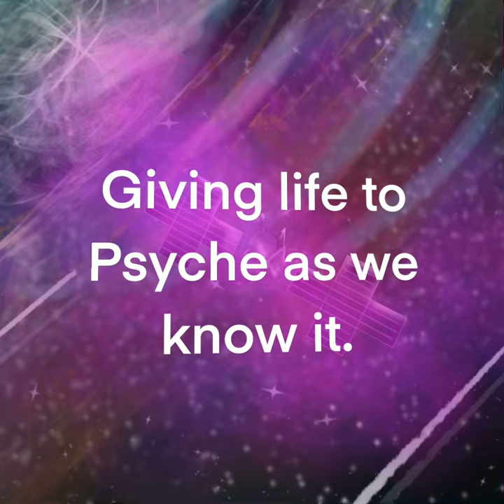Journey to a Metal World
Psyche Inspired: Journey to a metal world

"For this art piece, I was inspired by the journey of Psyche across space, from the creation of the asteroid to the mission to study it. In the video, it starts with an assumption for the origin of the Psyche asteroid, which is thought to have originated from violent impacts, giving way to an asteroid with such peculiar aspects.  The fact that many years have passed and it’s out there holding a history to be discovered makes this mission quite thrilling.

The mediums used for the art piece were Procreate and Mental Canvas. I’ve used Procreate for a previous project, but Mental Canvas was the medium I focused on for this second project. First, I drew the separate layers in procreate and saved them as PNG images. After using Procreate, I uploaded the layers to Mental Canvas where I was able to create a 2D animation with the 2D images and make them pop within a 3D space to provide an interactive and immersive effect. "